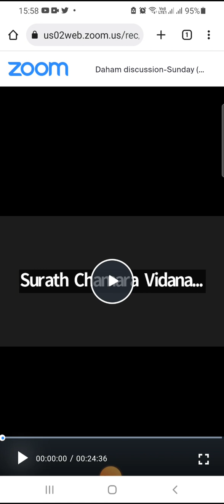Dhamma Discussions of Kalyana Friends ( 26th Special Discussion with Ms; Indra Iyrangani) 05-02-2023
Dhamma Discussions of Kalyana Friends
( 26th Special Discussion with Ms; Indra Iyrangani ) 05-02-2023

අප ගේ කළ්‍යාණ මිත්‍ර ඉන්ද්‍රා අයිරාංගනී මහත්මිය වෙනුවෙන් අප විසින් පවත්වන විශේෂ දහම් සංවාදයේ 26 වන දිග හැරීමයි මේ.
( මීට අදාළ සෙසු වැඩසටහන් අපගේ මෙම නාලිකාවේ Special Dhamma Discussions නමැති Play List එක යටතේ වෙයි. )

මෙහි ආරම්භයේ සිට මේ දක්වා වැඩසටහන්  ඔස්සේ සාකච්ඡා කළ සතිපට්ඨාන භාවනාව පිළිබඳව සිහිපත් කර, ඒ ඔස්සේ අප සමග භාවනා කරන පින්වතුන් සමූහය සමග සමගාමීව මේ මහත්මියටද සිය සතිපට්ඨාන භාවනා කිරීම ගොඩනගා ගැනීම සදහා එතුමියට උපකාර කරනු පිණිස සතිපට්ඨාන භාවනාවේ වර්තමාන පුහුණු වීම් අනුව විස්තර කරන ලදී.

මේ එකී ව්‍යායාමයේ 26 වන වැඩසටහන යි.

කෙසේ වුවත් කළ්‍යාණ මිත්‍ර සද්භාවයෙන් මා ගන්නා වෙහෙස මේ මහත්මිය ට ඒ බාධා මැඩ ගොස් මේ ධර්මතා ස්වභාවය අවබෝධ කර ගැනීමට හේතු වේවා. මේ මහත්මිය නිසා මට රැස්කර ගැනීමට ලැබුණු මහා කුසලය සසර කතරින් නොපමාව එතෙර වීමටම හේතු වාසනා වේවා. යළි සසරේ ඉපැදුනොත් සදහම් ශ්‍රවණය සවන් හි නොමදව වැකේවා. අප්‍රමාදීව නිවනට පත් වේවා යි පතමි. 🙏

මේ උතුම් කුසලය ඔබ සැමත් අනුමෝදන් වේවා ! 🙏

Based on End Of Life ( EOL ) What's App Group  Shared Buddhist Dhamma Programmes 👇

සියලු කළ්‍යාණ මිතුරන් වෙතින් කරන කාරුණික ඉල්ලීමක් !
අප End of Life නමින් පවත්වාගෙන යන මේ සංසදය ඔබේ පවුලේ අය, නෑ සිය මිතුරන්, අසල්වාසීන්, සමීපව ඇසුරු කරන අය, පොදුවේ ඔබ දත් සියලු දෙනාට හදුන්වා දී ඔවුන්ටත් පිරිසිදු බොදු මාවතට පැමිණීමට සලස්වන මෙන් අපි ගෞරවයෙන් ආරාධනා කර සිටිමු.
☝️ඉහත ලින්ක් එකෙන් ඔබට ( දැනට අප EoL සංසදයේ නොමැති නම් ) අප සංසදයට සම්බන්ධ වී  අන්‍යයන් හටත් ඊට ඇරයුම් කරනු මැනවි. ( මෙය හැකිතාක් ෂෙයා කරන්න, ඔබ මේ සංසදය යමෙකුට හදුන්වා දෙන්නේ නම් එය ඔවුන්ට කරන මහත් වූ කළ්‍යාණ මිත්‍ර පුඥ  ක්‍රියාවකි  )

ධර්ම සාකච්ඡා කිරීම ඇතුලු බෞද්ධ දර්ශනය ගවේෂණය හා ප්‍රායෝගිකව යෙදීම සදහා කැපවන කළ්‍යාණ මිතුරන් ගේ 'දහම් අරණ' සංසදය 👇

කළ්‍යාණ මිතුරන් අතර විශේෂ අවශ්‍යතා ඇත්තන් ගේ දහම් අවබෝධය පිණිස හා ඔවුන් ගේ සුභ සිද්ධිය වෙනුවෙන් ඉදිරිපත් වූ සෙසු කළණ මිතුරන් සහ ඔවුන් සියලු දෙනා ගේ පොදු දහම් සාකච්ඡා සංසදය.

☝️ Those who wish to join for our dhamma discussions and charity works, Please join with this group